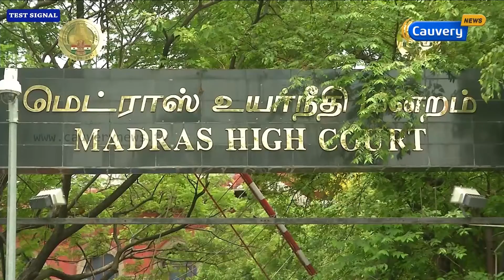Express News (10-03-17) | Cauvery Express